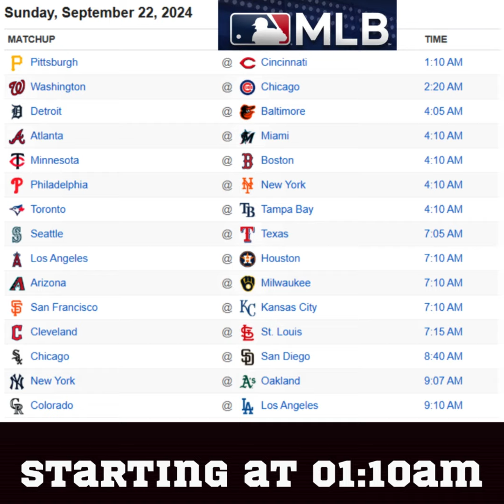T-Backs Sports Bar and Grill Sports Schedule and Hot Dog Special for Sunday Sept 22, 2024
T-Backs Sports Bar and Grill video for Sunday Sept 22, 2024 and our Hot Dog special, Killer Pool and sports schedule.